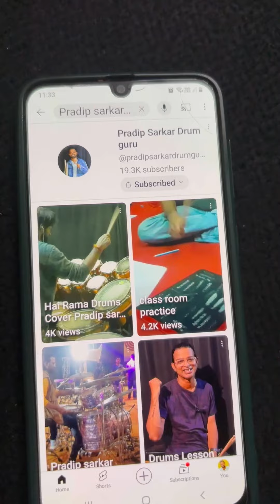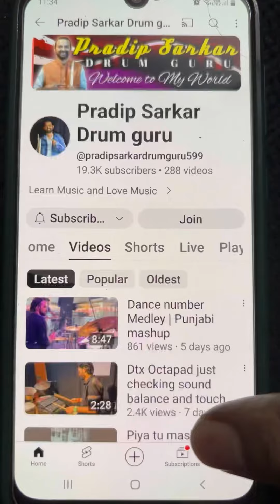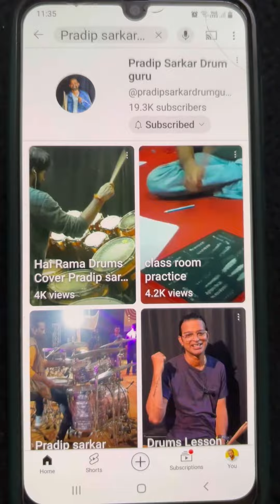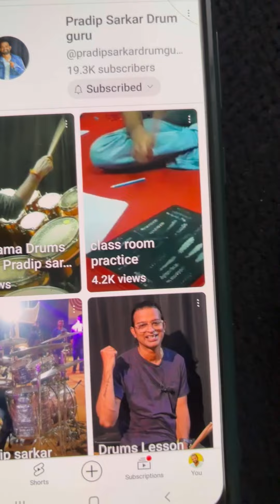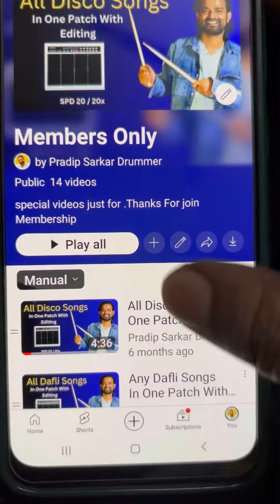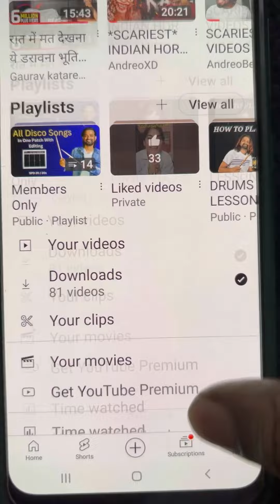Drums Octapad এর সব ক্লাস একসাথে কিভাবে দেখবে ।